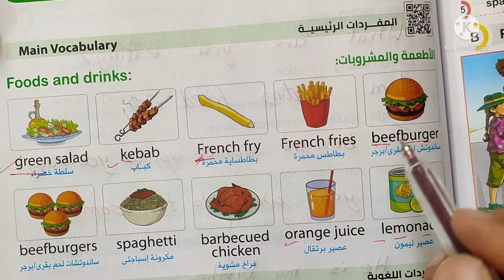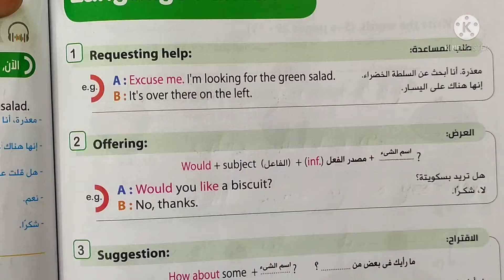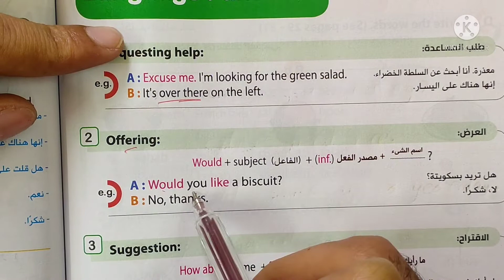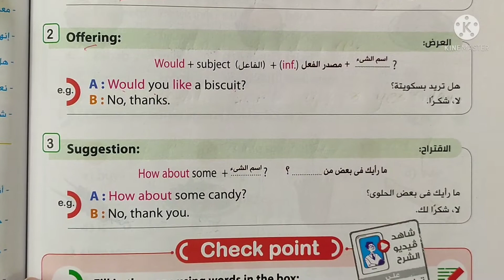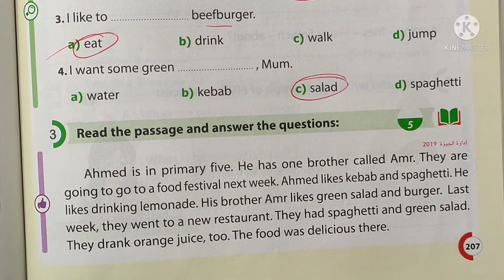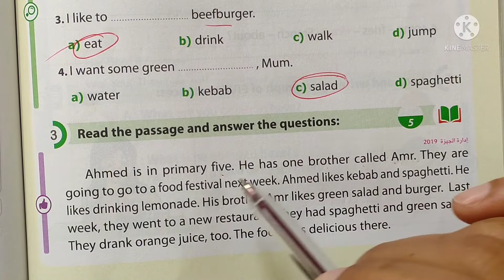خامسة ابتدائي انجليزي الدرس (2) الوحدة الخامسة